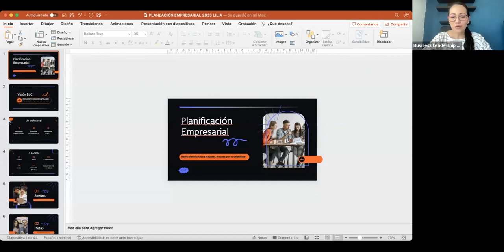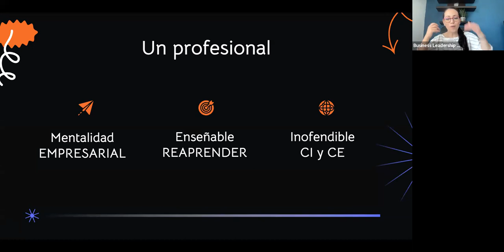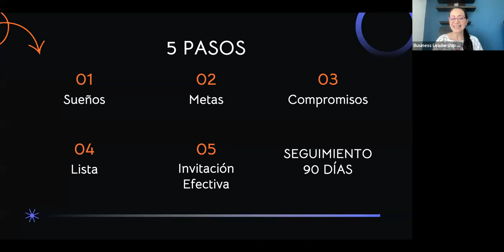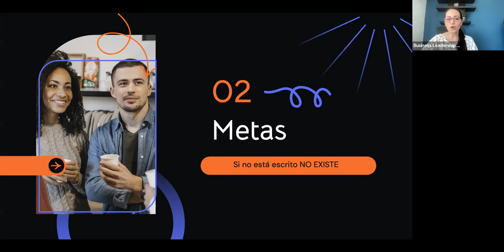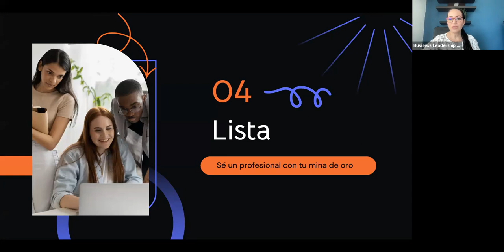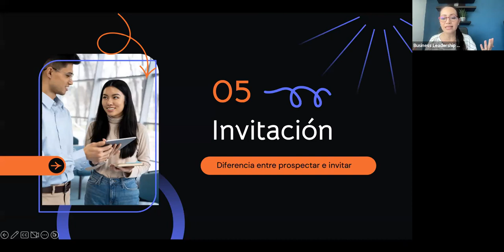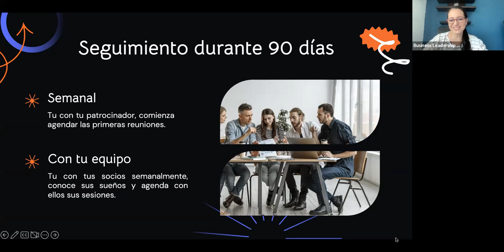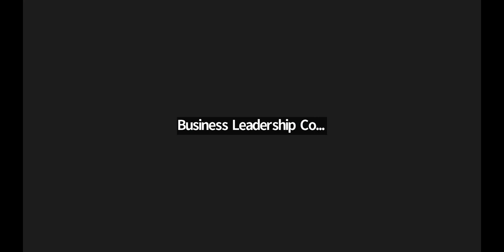PLANIFICACIÓN EMPRESARIAL: LILIA OJEDA